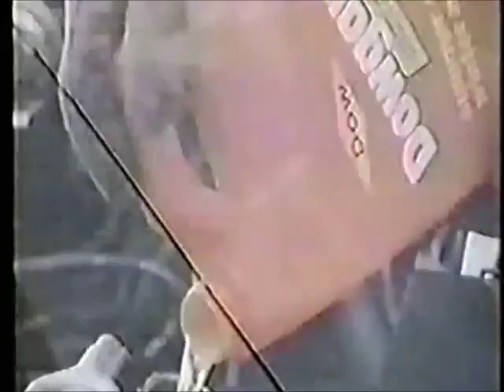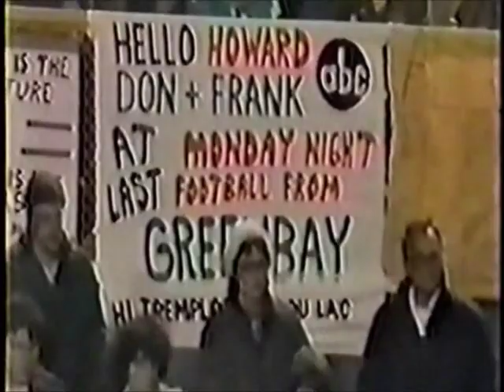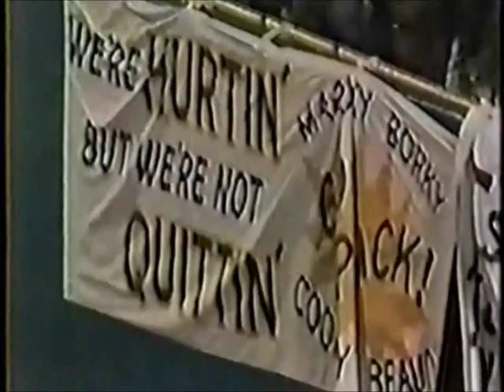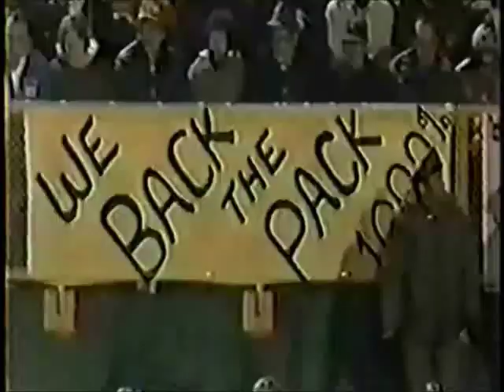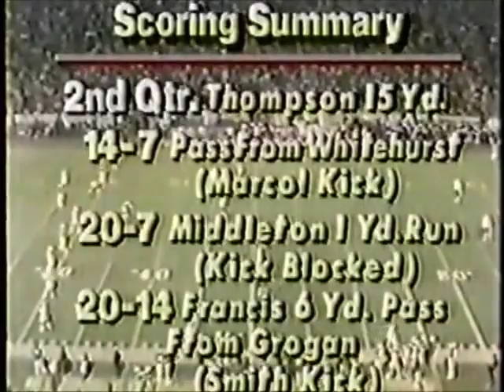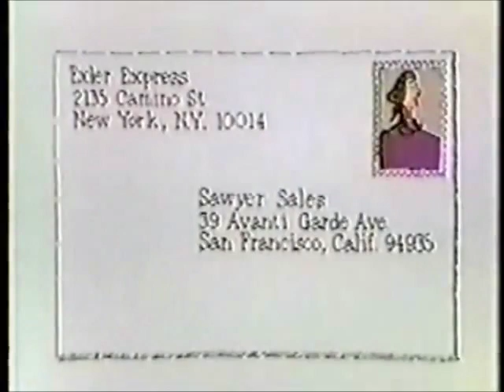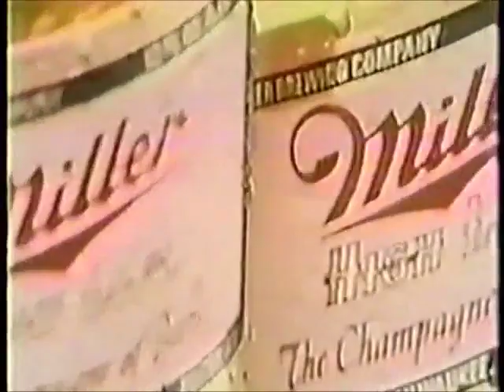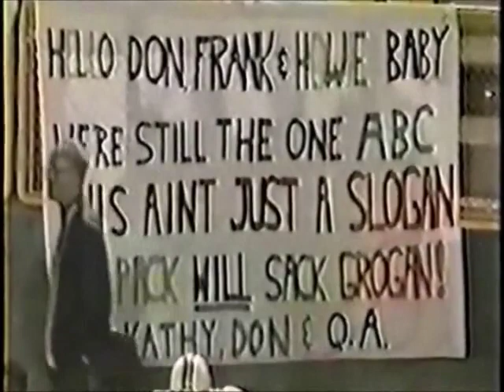1979 Patriots @ Packers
Going way back here to October 1st of 1979: New England's first-ever trip to Lambeau. Head coach Bart Starr looks to get his 1-3 Packers back in the win column as they welcome Steve Grogan and the 3-1 Patriots to town for a Monday night matchup.